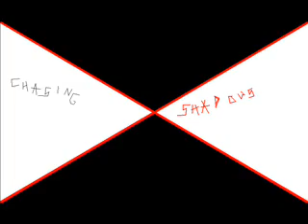Chasing Shadows Stranded (unnoficial DEMO)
We recorded a demo a couple days ago... check it out.